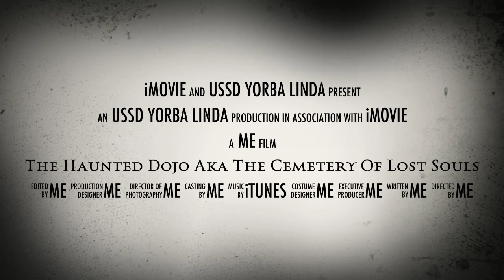The Haunted Dojo Aka The Cemetery Of Lost Souls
Our sixth annual haunted house is back and last year we were ranked in the top five best haunted houses in orange county by the LA Times.